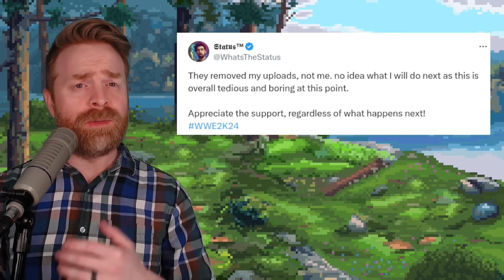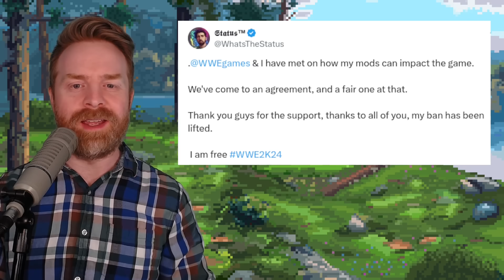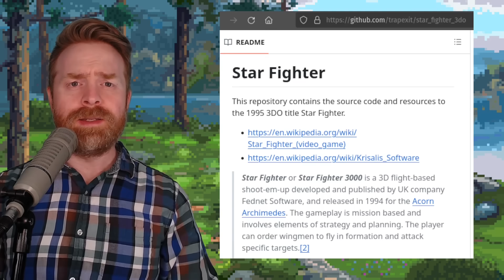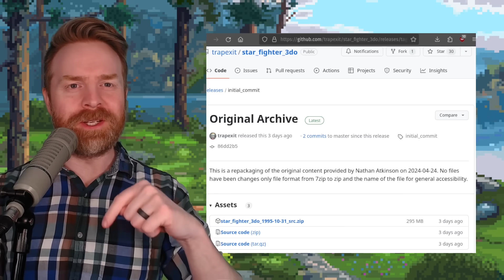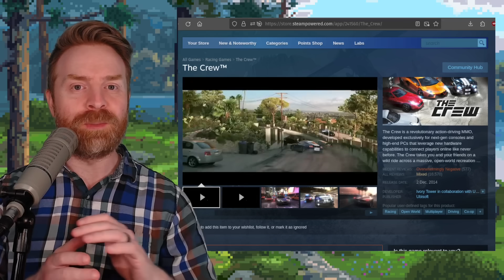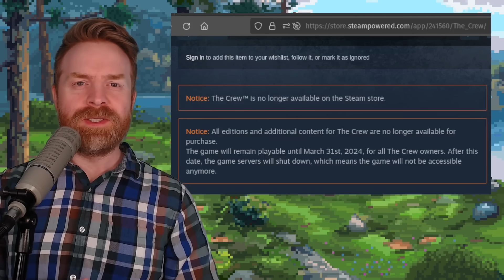MAME4Droid 2024, Star Fighter Source Code, The Crew is playable again?!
0:00 WhatsTheStatus unbanned WWE 2K24
1:48 Hawk Open Source XBOX Communicator
2:42 Star Fighter 3DO Source Code
3:05 Nintendo Switch 2 Release Date
3:51 MAME4Droid 2024 Update
4:25 The Crew playable again